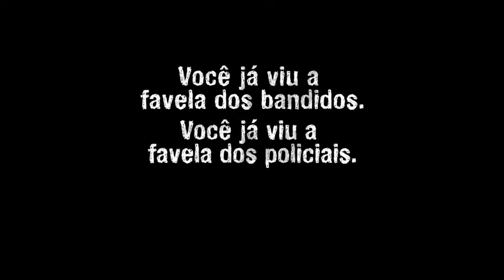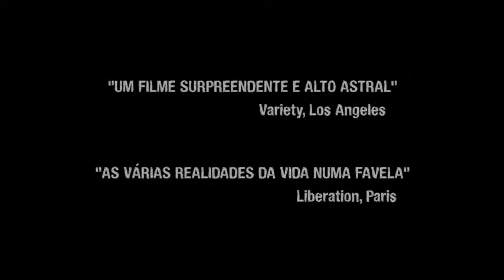Movie Express - 5x Favela - Agora por Nós Mesmos